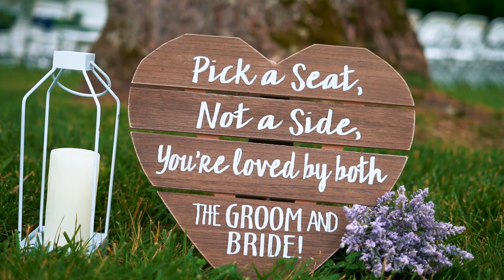Luke & Brittany 6.10.2022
Luke & Brittany's wedding video was filmed at Canopy Creek Farm

Are you in need of a videographer? If you are searching for a GREAT wedding video to capture your big day, we are happy to assist you with your film project. We are located in the Dayton area, but will travel where needed. 👉🏻 Check our our website!

Kunkle Aerial Imagery is a wedding videography company based in Dayton, Ohio.

Photography:
Ciara Jackson Photography
Nancy Leigh Photography
Far More Photography

Hair:
American Hair Company

Bride’s Makeup done by:
Kailah Ferrell

Cake:
Carah Poffenbarger

Food:
Two Women in a Kitchen

Coffee Bar:
B-Tree Cafe

Donuts:
The Donut Haus Bakery

Venue:
Canopy Creek Farm

Photo Booth:
PicMe Photo Booth